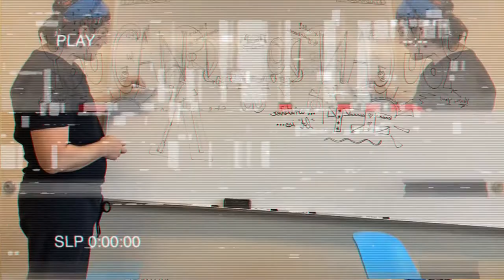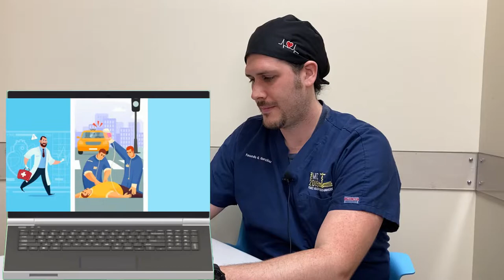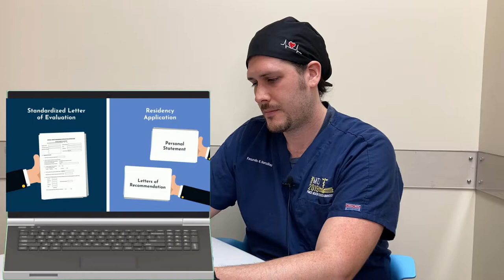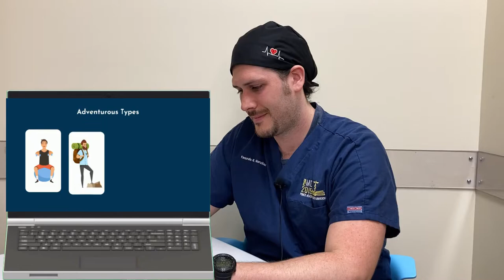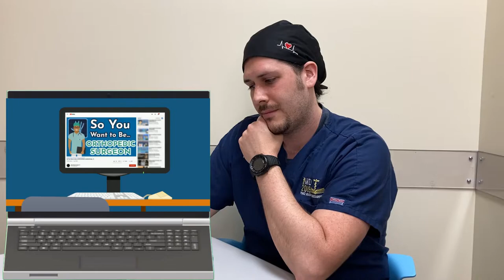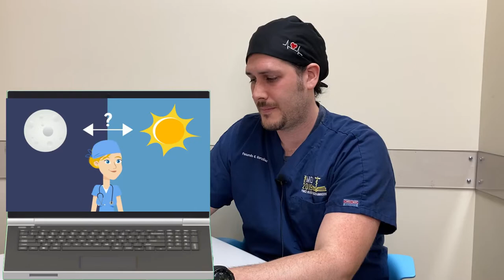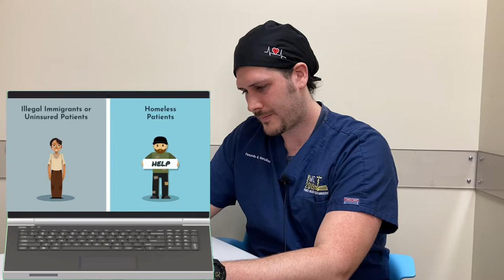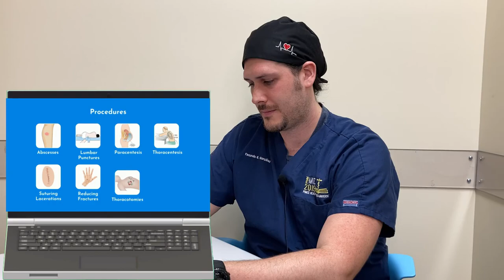Emergency Physician REACTS to “So You Want to Be an EMERGENCY MEDICINE DOCTOR”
First Thank you to Dr. Kevin Jubbal, for his work and dedication to medical education.

Hello there! Please join me on this reaction video. I know! It’s kind of long BUT if you ever considered becoming a doctor and more specifically becoming an Emergency Physician than look no further. I this video you will get all the information you need, not only from Dr. Jubbal’s video BUT from my experience and more detailed advice regarding many topics. Training, salary, sub-specialties, work hours and what patients you can expect to see and treat, all many others will be covered.
If you found this video helpful then provably someone else will too, so like the video and share so that others may benefit as well.

2nd - I have a list of things I use below if you purchase something I get a few cents (Literally) BUT you can also buy anything you want and the link will still apply ;)
🎥 My Youtube Gear !
Apple iPhone 7, 32GB, Black
UBeesize Tripod S, Premium Flexible Phone
Microphone Professional for iPhone Lavalier (6.6ft)
AmazonBasics High-Speed HDMI Cable, 6 Feet, 2-Pack
10.2" Selfie Ring Light with 65" Adjustable Tripod Stand & Phone Holder

⚕️ Affordable medical supplies I truly recommend and use:
MDF Acoustica Lightweight Stethoscope
Medical Scissors, EMT and Trauma Shears
Prestige Medical, Pupil Gauge Led Penlight
Maxwell Quick Medical Reference

📚 Books I personally used during medical school which helped me:
BRS Embryology
BRS Gross Anatomy
BRS Biochemistry
Bates' Guide To Physical Examination and History Taking
First Aid for the Psychiatry Clerkship

Additional Random List of things I am always buying:
3 Packs Origional Satya Sai Baba Nag Champa Incense Sticks
Havanna Havannets de Chocolate por 12 Unidades (456 Grs.)
EXTRA 😉
Join Robinhood with my link and we'll both get a free stock 🤝